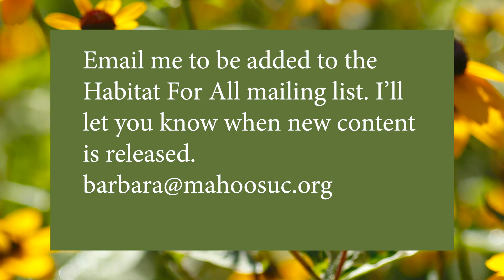Pollinator Gardening Intro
This series of videos is for anyone interested in practical solutions for conserving pollinators, birds and other wildlife in our backyards and communities. We will talk about threats to wildlife and solutions we have tried. Create an amazing oasis for bees, butterflies and birds. Join us! We'll let you know when new content is released.
Watch Meditation on High Summer below for a glimpse of a garden filled with birds, butterflies and bees (and even a couple of Luna moth caterpillars).